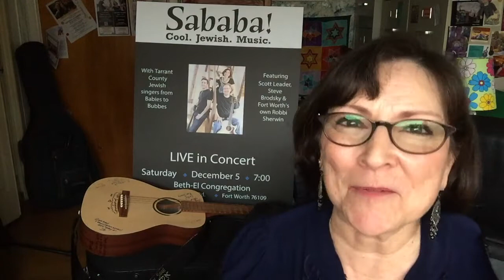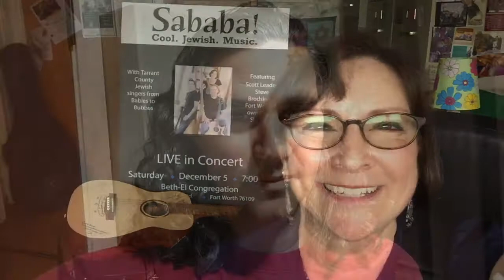Let My People Rock | Jewish Rock Radio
Let My People Rock
Jewish Rock Radio